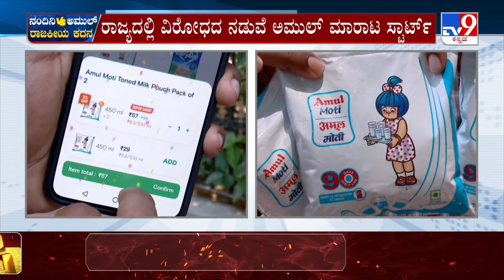Nandini Vs Amul Controversy In Karnataka | ವಿರೋಧದ ನಡುವೆ ಅಮುಲ್ ಮಾರಾಟ ಸ್ಟಾರ್ಟ್!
ಕರುನಾಡಿನಲ್ಲಿ ನಂದಿನಿ v/s ಅಮುಲ್ ದಂಗಲ್ ಧಗ ಧಗ! - ರಾಜ್ಯದಲ್ಲಿ ವಿರೋಧದ ನಡುವೆ ಅಮುಲ್ ಮಾರಾಟ ಸ್ಟಾರ್ಟ್! - ಆನ್​ಲೈನ್​ನಲ್ಲಿ ಆರ್ಡರ್.. ಮನೆಬಾಗಿಲಿಗೆ ಹೋಮ್ ಡೆಲಿವರಿ! - ಕೆಎಂಎಫ್ ಉಳಿಸಿ ಕ್ಯಾಂಪೇನ್ ನಡುವೆ ಅಮುಲ್ ಆಟ ಶುರು! - ಕನ್ನಡ ಸಂಘಟನೆಗಳ ಎಚ್ಚರಿಕೆಗೂ ಅಮುಲ್ ಡೋಂಟ್​ಕೇರ್! - ರಾಜಕೀಯ ಫೈಟ್​​ಗೆ ತಿರುಗಿದ ಅಮುಲ್ v/s KMF ಯುದ್ಧ!

Credits